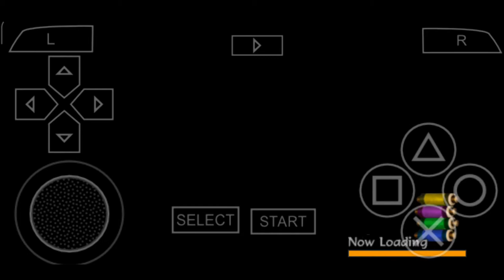Naruto Shippuden : Akatsuki Rising || Mission Mode || D Rank || Putting Naruto To The Test Gameplay